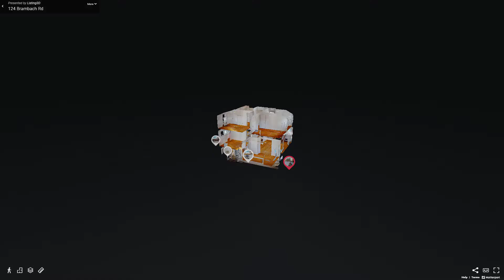124 Brambach Road, Scarsdale, NY - Presented By Sherry H Lin